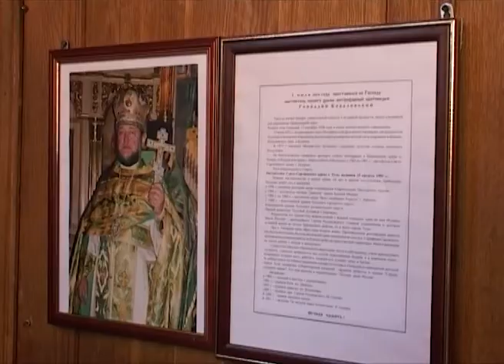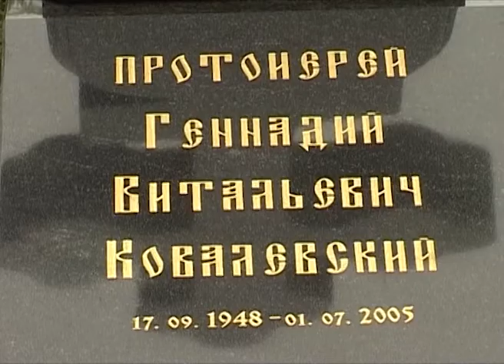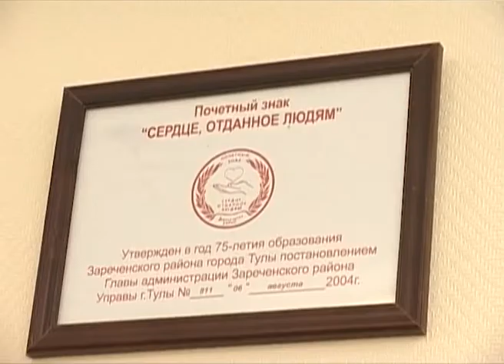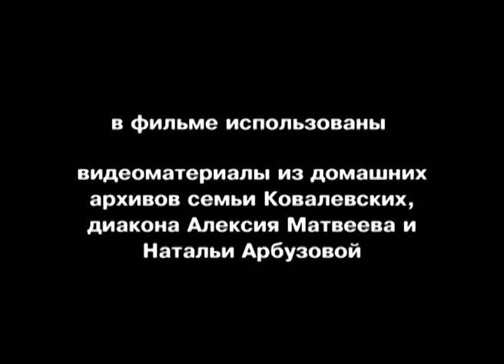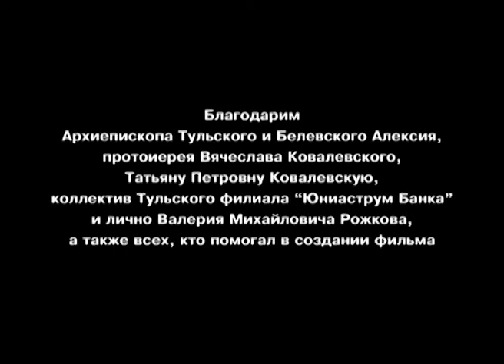"Отец Геннадий. Из рода Ковалевских"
"Отец Геннадий. Из рода Ковалевских". 2006 г. 30 мин. Видеостудия "Свет".

Автор сценария и режиссер - Валерий Отставных

Монтаж - Сергей Юдин
Операторы - Сергей Рыженков и Роман Четвергов

В фильме использованы материалы из домашних архивов семьи Ковалевских, диакона Алексея Матвеева и Натальи Арбузовой.

В фильме использованы видеоматериалы ГТРК "Тула", ТК "Альтаир" и Анатолия Шамонова.
Использованы: песнопения хоров Свято-Троицкой Сергиевой Лавры, Свято-Успенской Почаевской Лавры, института певческой культуры "Валаам", а также музыка И.Пахельбеля, Г.Генделя, Г.Свиридова.
Миссионерский отдел Тульской епархии РПЦ (МП), при участии ТК "Альтаир".

Фильм посвящен благочинному тульских храмов, митрофорному протоиерею Геннадию Витальевичу Ковалевскому, трагически погибшему летом 2005 года. Это один из тех людей, которых в народе зовут не попами, а батюшками. О священнике рассказывают его близкие и соработники. Но главное - подробный рассказ об отце Геннадии его вдовы. В нем она вспоминает всю историю их отношений: от момента знакомства еще в детстве до момента трагической гибели настоятеля.